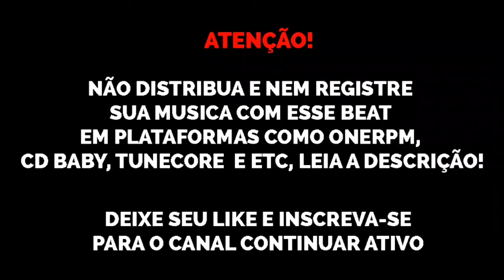(FREE) Type Beat DaBaby x Roddy Ricch "Rockstar 🎸" free trap beats 2020